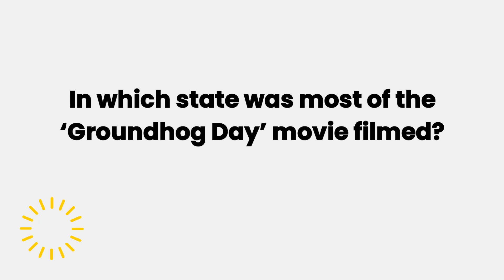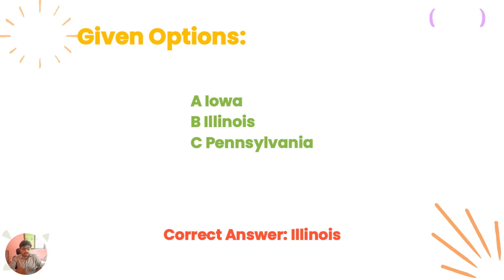In which state was most of the ‘Groundhog Day’ movie filmed?